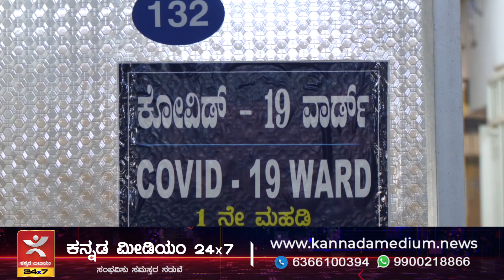ಮತ್ತೆ ವಕ್ಕರಿಸಿದ ಕೊರೋನಾ ಮಹಾಮಾರಿ | ರಾಜ್ಯದ ಜನರಿಗೆ ಶುರುವಾಗಿದೆ ಢವಢವ | JN.1